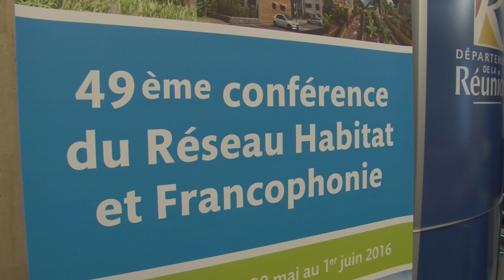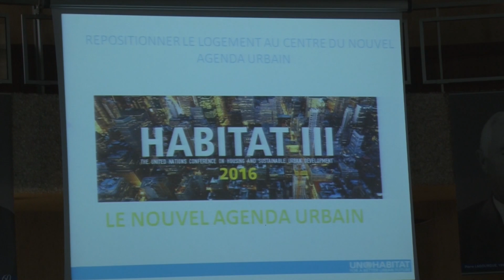Actualité - 49e conférence du Réseau Habitat et Francophonie